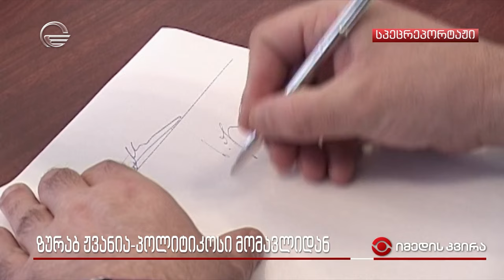ზურაბ ჟვანია - პოლიტიკოსი მომავლიდან